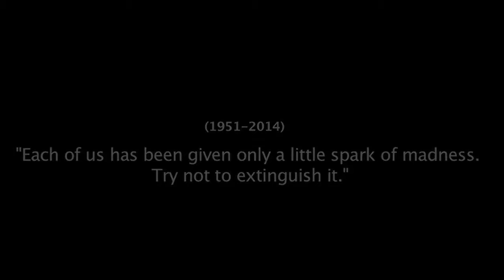Robin McLaurin Williams 1951 2014 R I P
Robin McLaurin Williams (July 21, 1951 – August 11, 2014) was an American actor, stand-up comedian, film producer, and screenwriter.

Rising to fame with his role as the alien Mork in the TV series Mork & Mindy (1978–82), Williams went on to establish a successful career in both stand-up comedy and feature film acting. His film career included such acclaimed films as The World According to Garp (1982), Good Morning, Vietnam (1987), Dead Poets Society (1989), Awakenings (1990), The Fisher King (1991), and Good Will Hunting (1997), as well as financial successes such as Popeye (1980), Hook (1991), Aladdin (1992), Mrs. Doubtfire (1993), Jumanji (1995), The Birdcage (1996), Night at the Museum (2006), and Happy Feet (2006). He also appeared in the video "Don't Worry, Be Happy" by Bobby McFerrin.

Nominated for the Academy Award for Best Actor three times, Williams received the Academy Award for Best Supporting Actor for his performance in Good Will Hunting. He also received two Emmy Awards, four Golden Globe Awards, two Screen Actors Guild Awards and five Grammy Awards.

"Each of us has been given only a little spark of madness. Try not to extinguish it."
"Turns me on, when the room is more than one person. And that's all! As soon as you start to hear someone laugh, it takes you, and pulls up.
"Never fight with an ugly people. They have nothing to lose".
"Cocaine is God's way to warn you that you earn too much money".
"I think the Lord was not smoked? Look at the platypus".
"Sometimes I want to do something completely crazy and strange, for example to teach his penis talking.
"I stopped drinking when I had children because I wanted to always be on the alert. I wouldn't want to miss a single one of the things that children say or do. It is very important to me. When you have children, you behave like on drugs. You are always focused. You covered from head to foot their little childish piece of shit, but it's cool. That's why I stopped drinking".
"When raising children, you sometimes understand why, in nature, some animals eat their young".
"It seems to me that the Russians love Brooke shields because her eyebrows remind them of themselves.
"We, Americans, ordinary guys. But just try to photocrati us and we will rabbanim your city."
"Never be afraid. In an extreme case, let fear be your inspiration."
"When I die, dance on my grave and water the flowers that drink themselves. Do what you want, just don't clone me, because my clone will never be the same as me."